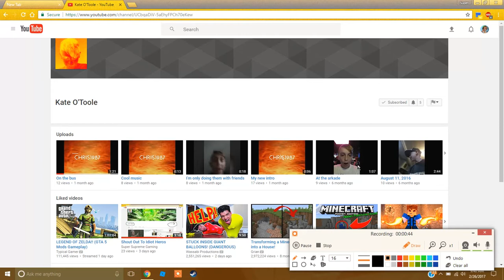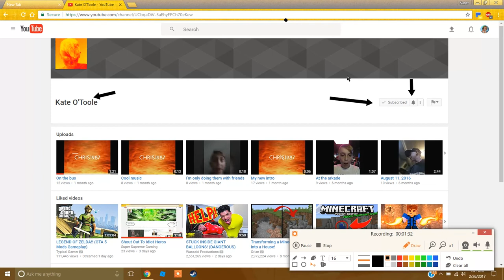Shout Out To Kate O'Toole